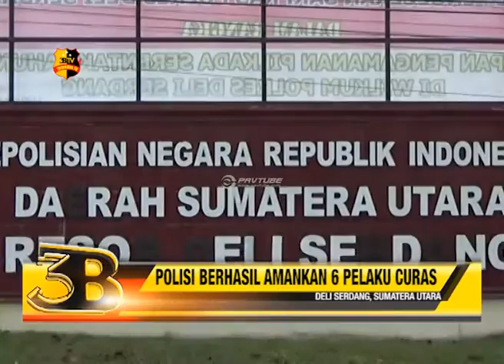POLISI BERHASIL AMANKAN 6 PELAKU CURAS